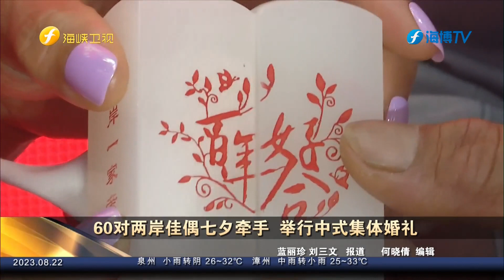60对两岸佳偶七夕牵手 举行中式集体婚礼